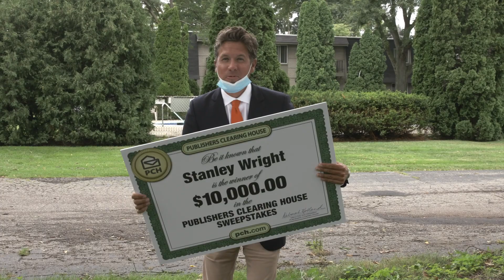PCH Sweepstakes Winner: Stanley W. from Southfield, MI Wins $10,000.00!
Splendid! Stanley W. of Southfield, MI won $10,000.00 from PCHlotto State of Play (Gwy. #14110)!
Stanley jumped off the couch as his wife yelled for him to quickly come to the door of their apartment, where we stood waiting with his big check 🎉! Others in the apartment complex offered their congratulations and were laughing and clapping for the winning couple 🎊. Stanley and wife Gerry were beyond thrilled, and plan to spend the money to pay off some bills and take a nice vacation at some point ✈️. He called his daughter who was screaming with joy and disbelief 🧡. Stanley is a VIP Elite who has been playing for years – he immediately told us he had just entered for the $1,000 A Week SuperPrize, and how he had just seen a Marie Osmond commercial today 🎬. He follows along on our verified Facebook and Instagram pages (hey Stanley 😉!). His advice was to others -  “Keep the faith - It’s REAL!”
Seeking a big prize for you and yours? Enter to win